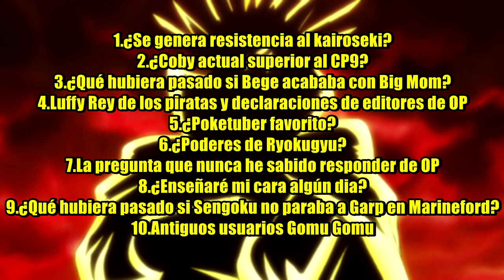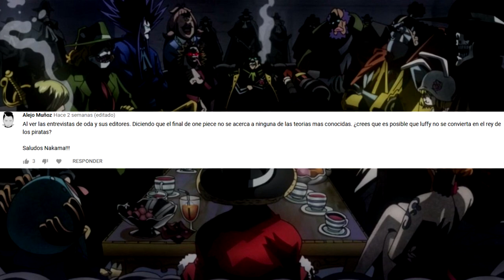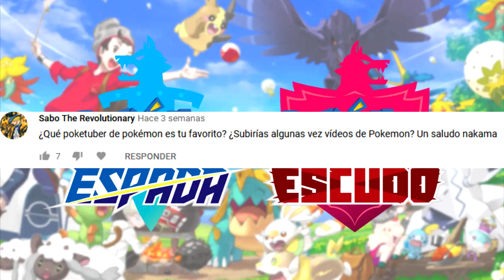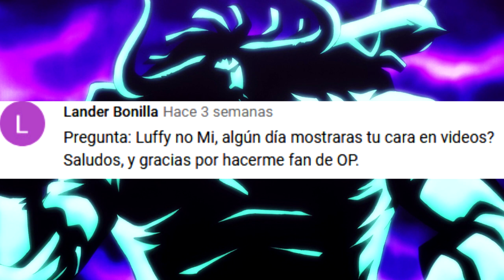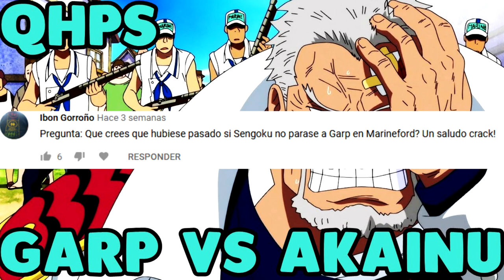🍇 ¿Antiguos USUARIOS de la GOMU GOMU con MÁS POTENCIAL que LUFFY? 🍇 - Preguntas y Respuestas 16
Antiguos USUARIOS de la GOMU GOMU con MÁS POTENCIAL que LUFFY